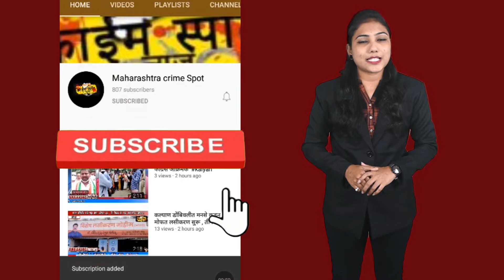झारखंडमधील मालमत्तेच्या वादाचा काटा डोंबिवलीत काढला , 20 गुंठा जमिनीसाठी चुलत भावाची हत्या